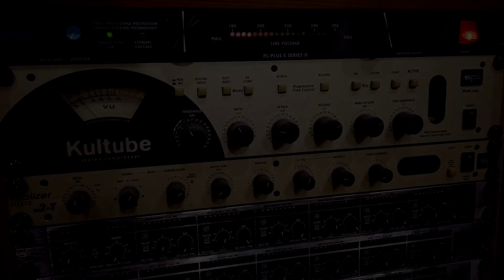NEW CD - OVERTONALITY Promo - SzegEd TRombone ENemble - by György Gyivicsan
Our NEW CD OVERTONALITY promo video.